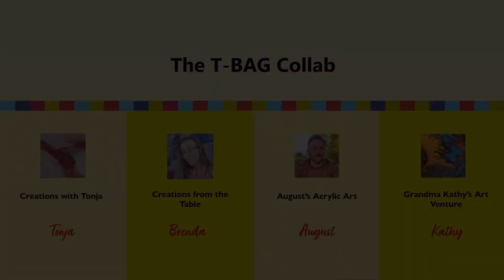Yellow + Black Open Cup Beginner’s Pour! T-BAG Collab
Hi everyone!  Thank you so much for being here and for your amazing support.  I appreciate you all and hope you’re having an excellent day!

This week the T-BAG Collab has a special guest - @AishusCraftyKidsClub!  Aishu chose the challenge for the week and she did a color challenge using yellow.  After much consideration I did an open cup pour with black and yellow and I was pleasantly surprised with the result.

4. This Video

16” x 20” canvas

COLORS MIXED:  1 part paint + 2 parts US Floetrol + water (medium-thin consistency)

Timestamps:
00:00 - Intro
01:57 - Colors + Paint Mix
02:22 - Pouring Base Coat
02:49 - Pouring Open Cup
04:46 - Tilting Canvas
05:59 - Wet Result
06:39 - Dry Result

1. “Once and for All” by Ian Post
2. “Do You Wanna Know” by Ace